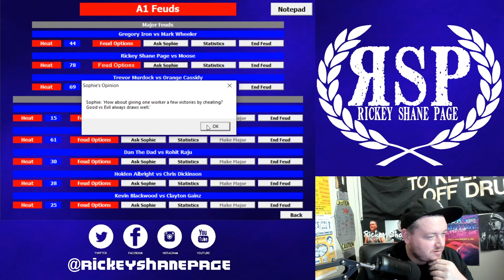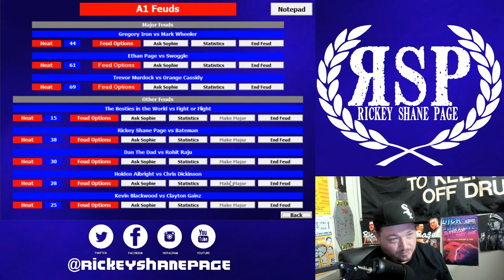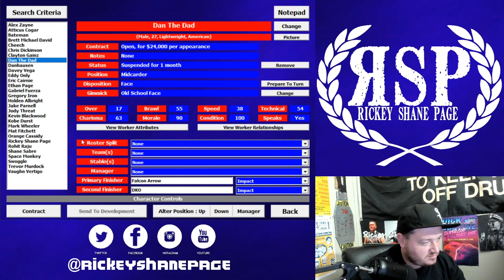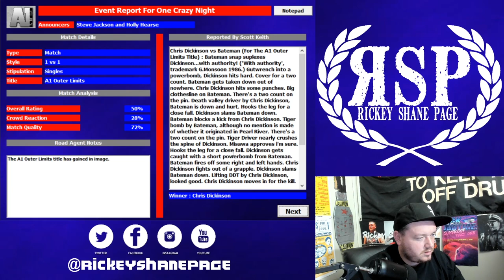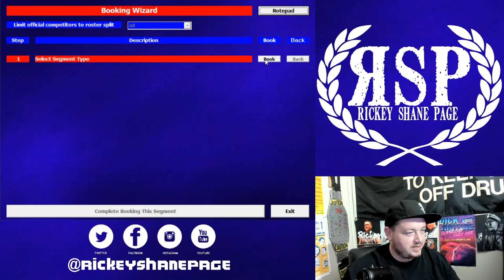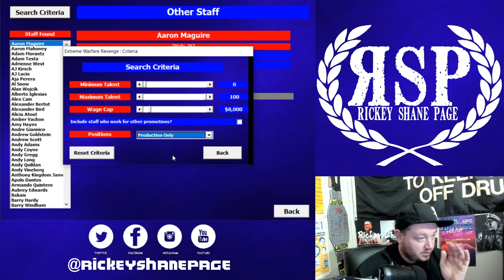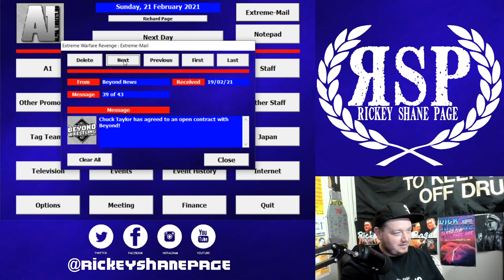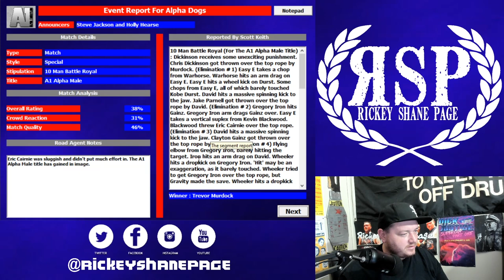Extreme Warfare Revenge! (Everyone is LEAVING!)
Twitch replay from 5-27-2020